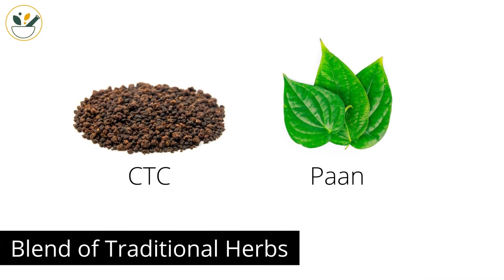Justvedic Paan Chai - Paan Tea for Immunity, Slimming and Digestion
Enjoy this delicious blend of Justvedic Paan Flavour Tea. Paan or betel leave is one of the most famous mouth fresheners in India. It's an Indian after-dinner treat. Moreover, paan assists with immunity, weight loss and digestion. This paan chai tea gives you a sweet-smelling and exceptional tasting cup of tea with a plethora of health perks. Justvedic Paan Tea consists of a premium blend of Assam black tea flavoured with paan extract. A tribute to the Paan flavour, this tea ensures that each sip transcends you into a memory lane. The ever-popular after-food mouth freshener is now in a new form - your daily morning chai paan. No need to run down to the local Paan shop, when you can have Paan anytime at home with the most consumed beverage of India - Tea.

Every sip is filled with a rich delightful Black Tea, which is beneficial in hydrating our bodies and has high antioxidants to improve our immunity system. This full-bodied black tea gives an orchestral taste with a blast of a special sweet symphony with each sip. Justvedic Paan (Betel Leaf) flavoured CTC Tea has the finest of ingredients. All ingredients are perfected in small batches to make a brew that is both authentic and flavourful. Made with Assam Black Tea Whole Leaf and with premium quality Paan (Betel Leaf) extract, the Paan chai is a perfect refreshing tea. Our Paan tea is better and more premium than those served at many of the cafes across India including Chai Sutta Bar and MBA Chaiwala. The paan tea also makes our teeth white and healthy and also works as an energizer. Also, the scent of Paan (Betel Leaf) is known to assist with calmness and freshness. Our teas are completely pure and natural - no oils, no preservatives nor any artificial essences are used.